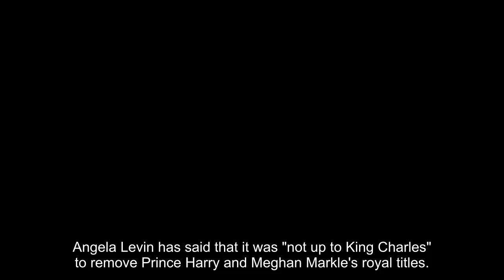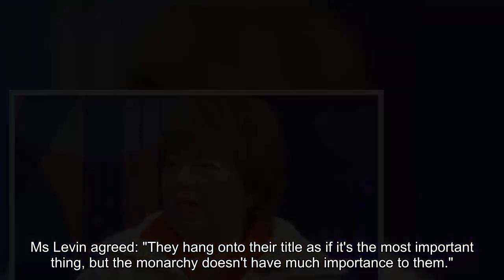'Not up to him!' Angela Levin says King Charles won't strip Meghan and Harry of titles